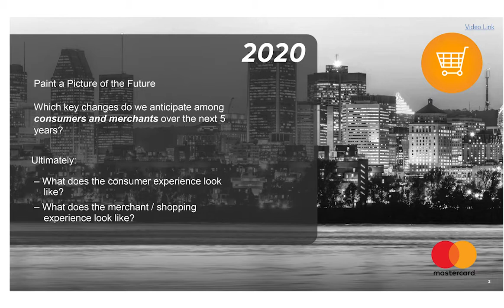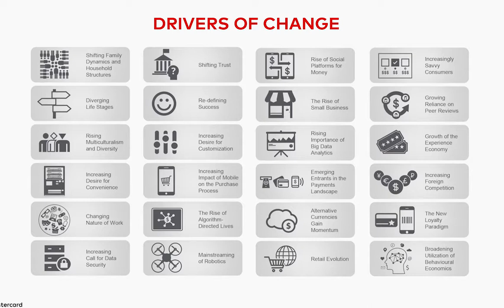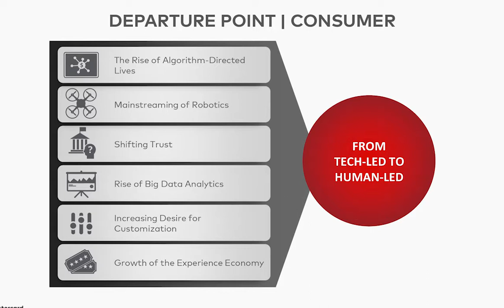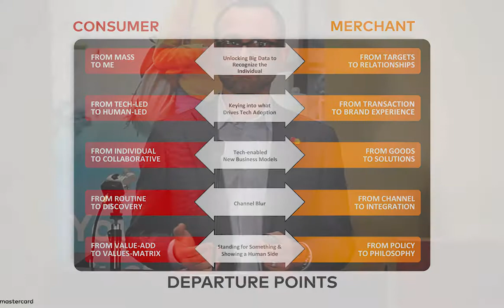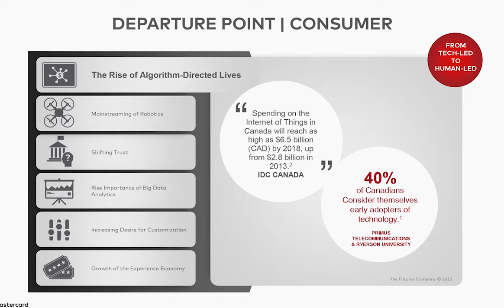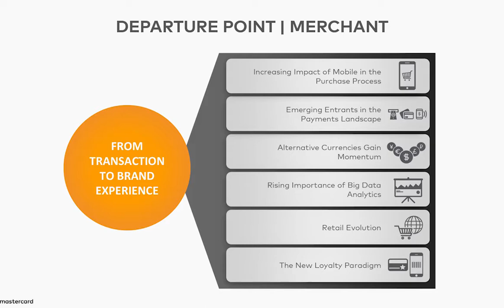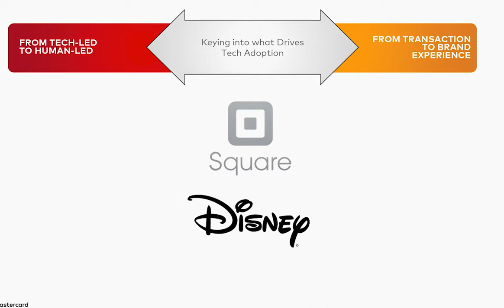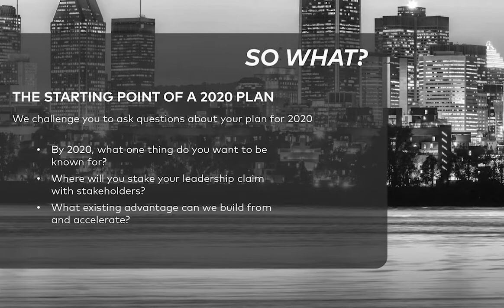How to be Ready for the Customer of Tomorrow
With the constant emergence of new technology, the customer experience is changing at a rapid pace. In the year 2020, what will the customer experience look like? This session will explore where you need to focus today to be ready for the customer of tomorrow.
With Milos Vranesevic, Head of Marketing, Mastercard Canada.
2017, Digital Main Street Forum